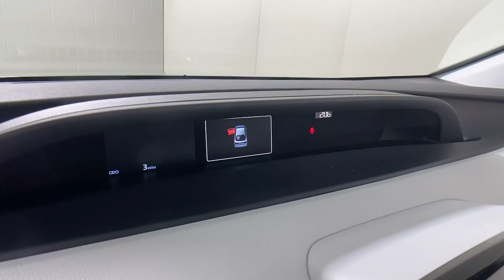2022 Toyota Prius Easton, Allentown, Bethlehem, Phillipsburg and Stroudsburg PA T56010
Sea Glass Pearl New 2022 Toyota Prius LE AWD-e available in Easton, Pennsylvania at Koch Toyota. Servicing the Allentown, Bethlehem, Phillipsburg and Stroudsburg PA area.

Koch Toyota
3816 Hecktown Rd

Sea Glass Pearl 2022 Toyota Prius LE AWD-e AWD Continuously Variable (ECVT) 1.8L 4-Cylinder DOHC 16V VVT-ibrbrRecent Arrival! 51/47 City/Highway MPG